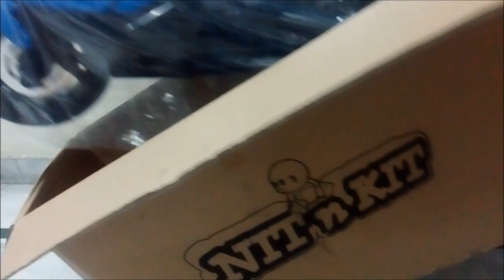Unboxing and Assembling, Power Wheels Ride on BMW SportBike, Mini Pocket Bike, Video for kids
Hi everyone , Today Kavish is Unboxing And Assembling - The POWER Wheel Ride on BMW SportBike K1300S..& Test ride... We hope you enjoyed watching.

Click on below link to see more Toys videos

How small boy created village

AIRBUS A380 l Toy for children l Aeroplane toys

Road master remote control car - Cars for Kids

Sports Echo Pull back Car - Toy cars for kids

How to make a Moon Rover, Moon rover car